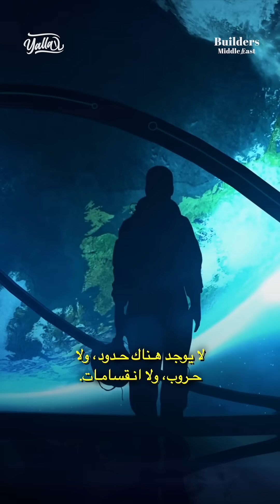The Middle East is BUILDING a Space Empire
This region is no longer just building skyscrapers… it’s shooting for the STARS.
From Mars missions to future space stations, a new space empire is rising — and the world needs to start paying attention.

Hosted by @hayvi, whose passion for the region makes this journey even more powerful.

@buildersofmideast X @watchyalla